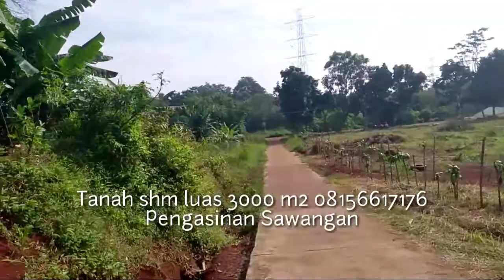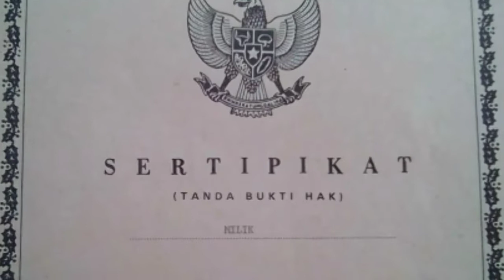Tanah Shm luas 3000 m2 pinggir jalan dijual murah lokasi panggulan pengasinan sawangan 08156617176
wa azis hadi 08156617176 Tanah lokasi bagus punya 2 muka ke jalan, akses masuk mobil luas 3000 m2 surat shm, lokasinsekitar perumahan . akses ke stasiun citayam 10 menit. per m2 900 ribu aja nego.